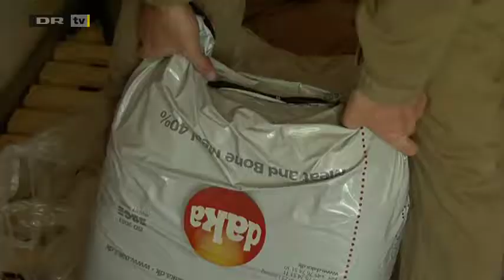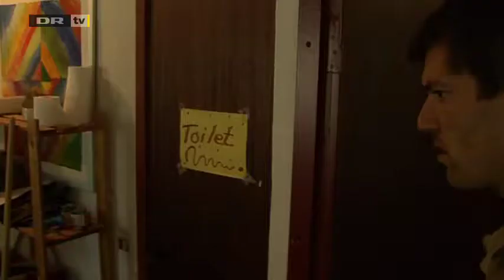Den 11. time afsnit 47, Eric Riegels klagebrev til redaktionen. Besøg på Riegels fabrik, Biofluen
Sidste udsendelse før sommerferien. Eric Riegels skrev et klagebrev til redaktionen og opfordrede Mads Brügger og Mikael Bertelsen til ordentligt manuelt arbejde. Han tilbød sågar de to værter en udfordrende arbejdstjans på hans fabrik, Biofluen, i Jylland. Den udfordring tog de imod...